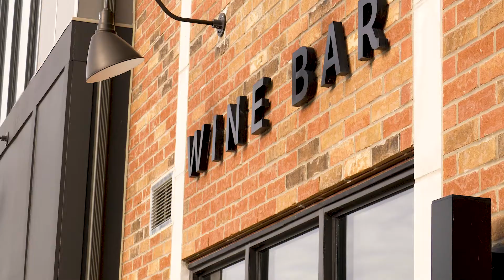560 North Service Rd, Grimsby